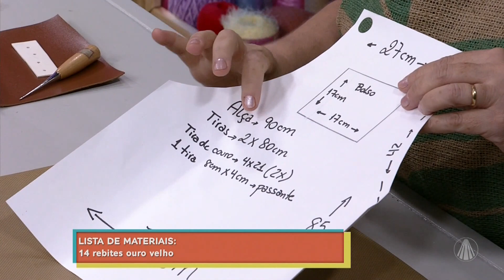Avental para churrasqueiro por Maria Del Carmen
No Faça Você Mesmo, a artesã Maria Del Carmen te ensina a fazer um avental para churrasqueiro. Confira a lista completa no site!

TV APARECIDA
É bom estar onde a Mãe está!